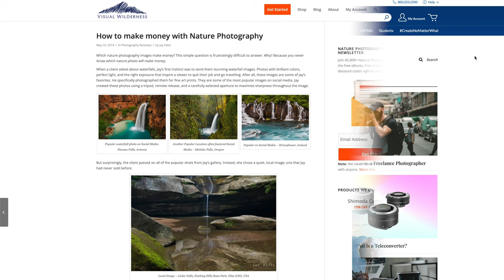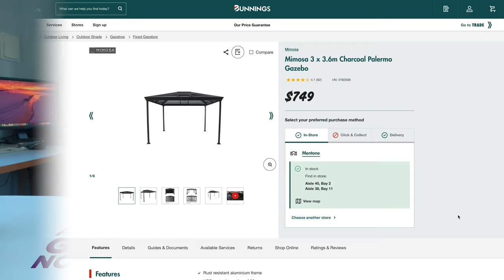Why I Stopped Selling Prints at the Local Markets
The markets at the local show ground, a flea market, a car-boot or a creators market all seem like great places to sell prints of your photographs. Except they're not and in this video I will explain why.